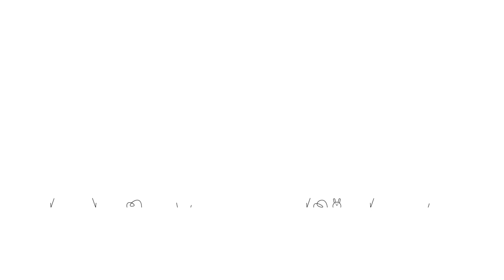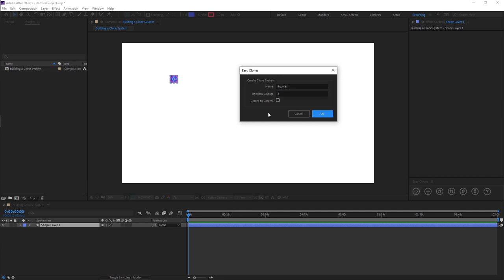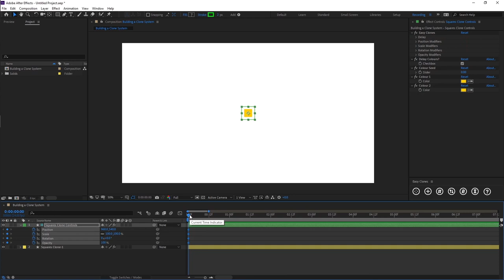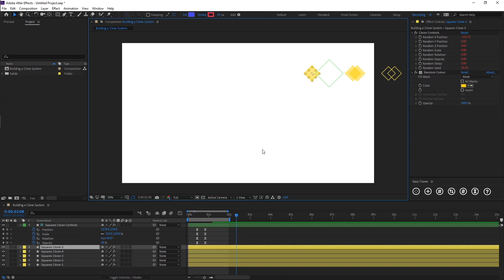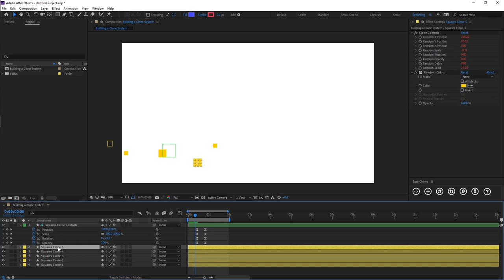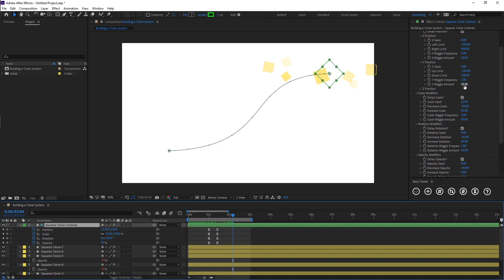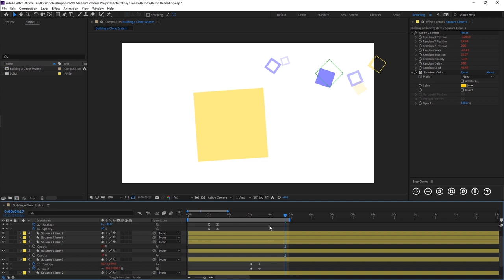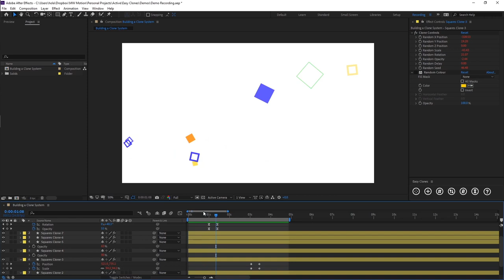Easy Clones Tutorial 01: Creating a Clone System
Easy Clones is a cloning system built for 2D artwork, including Bitmap Layers, Vector Layers, Shape Layers and Precomps.

In this tutorial you'll learn how to build a clone system, how to use the tool and manage and style your clone layers.